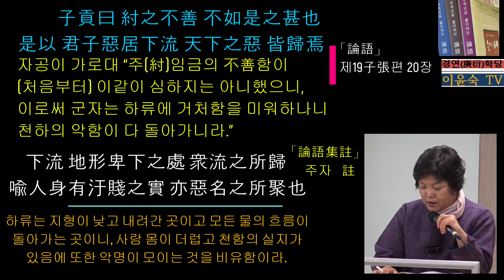(19-20) 「論語」 제19子張편 20장 ; 紂之不善 不如是之甚也 是以 君子惡居下流 天下之惡 皆歸焉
은나라의 마지막 임금인 주(紂)는 하나라 마지막 임금인 걸(桀)과 함께 폭군의 대명사인 桀紂로 일컬어진다. 사마천의 사기에 의하면 주(紂)는 말솜씨뿐만 아니라 용기와 무력을 갖춘 능력 있는 임금이었으나 ‘好酒淫樂(술과 음란한 음악을 좋아함)’하다 보니 후일에는 그러한 능력이 오히려 충신들의 간언을 막고 간신들이 날뛰는 원인이 되었다고 한다.
걸주의 사치와 방탕과 관련된 대표적인 용어가 ‘酒池肉林’이다. 또한 주(紂)는 은나라 말기 3대 현인의 하나로 인정받던 자신의 숙부인 비간을 잔인하게 죽이기까지 한다. 이에 나머지 두 현인이었던 이복형 미자는 도망가고 또 다른 숙부인 기자는 미친 척한다(미자편 1장).
자공은 주(紂)가 본래부터 그렇게 폭군이 아니었는데 간신들의 아첨과 방탕한 주색에 빠져 그렇게 되었음을 지적하며 자신의 제자들에게 하류(下流) 즉 소인배 무리나 방탕한 부류에 빠지지 말 것을 당부하고 있다. 紂임금이 폭군이 되어가는 과정을, 자공은 下流에 거처하는 사람들과 교류하는데 있다고 비유했는데 이것은 시경 小雅 巧言편에 참소하는 사람을 “저 어떤 사람인고, 하수 물가에 살도다(彼何人斯 居河之麋).”에 비유한 것과 같다.